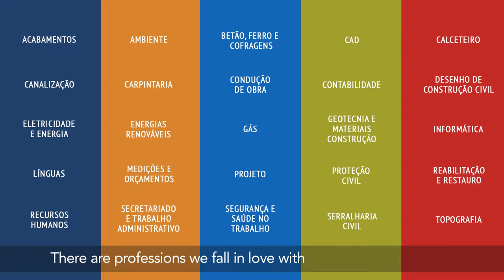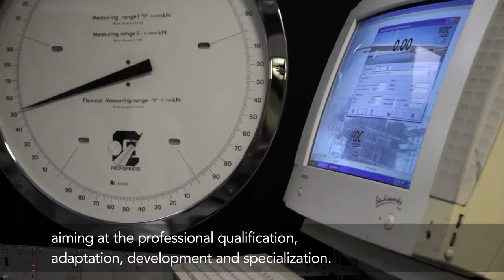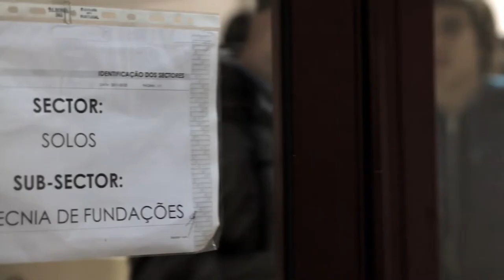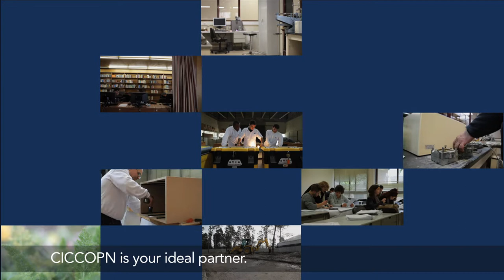CICCOPN vídeo institucional 2014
Vídeo:
Maria João de Almeida (director/script/shoot)
Mafalda Castelo-Branco (editor/voice)
Flávio Pires (script)
Paulo Rodrigues (executive producer)
Telmo Mendes (voice)